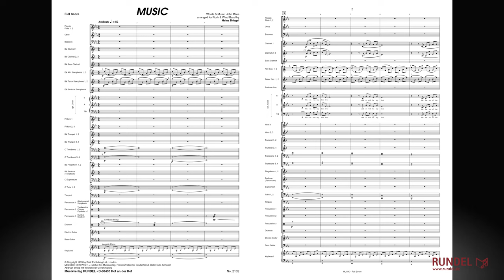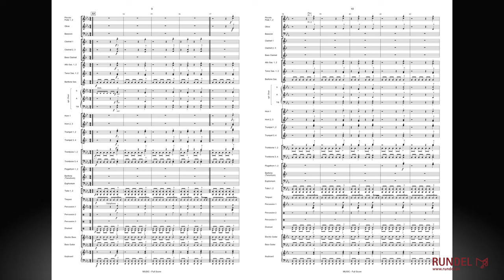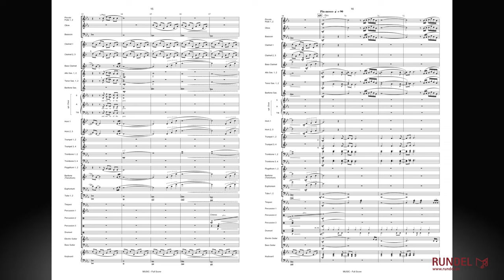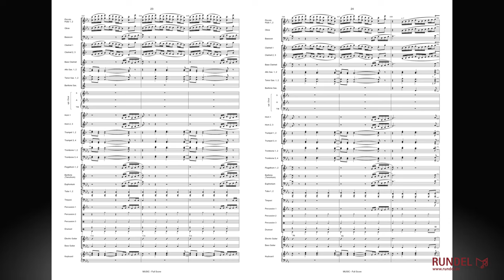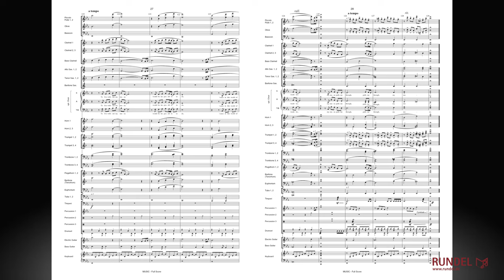Music | John Miles | Arrangement: Heinz Briegel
Der große Hit "Music" von John Miles ist eine klangvolle Liebeserklärung an die Musik. Heinz Briegel hat diesen Klassiker nun in der RUNDEL Serie Rock & Wind Band neu arrangiert - für Blasorchester mit der optionalen Erweiterung um die Besetzung einer Rock Band. Das Stück kann auch mit Chor SATB (ad lib.) aufgeführt werden.

Serie ROCK & WIND BAND
(Rock Band opt.)

Text/Lyrics: Englisch
In der Notenausgabe sind 4 Chorstimmen enthalten.
MELODIE DER WELT, J. Michel KG Musikverlag, Frankfurt/Main für D, AT, CH